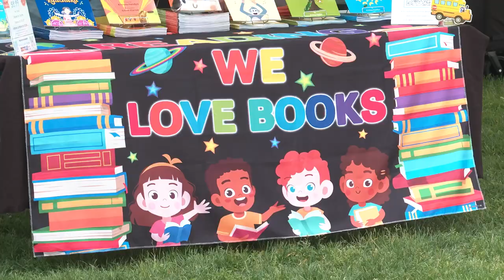MCPS Moment: Gaithersburg Book Festival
Authors from across the country arrived at the Gaithersburg Book Festival to read and promote their works. MCPS teachers Jonathan Roth, from Ashburton Elementary School, and Sara Goodman Confino, from Watkins Mill High School, were both there to talk about their books.